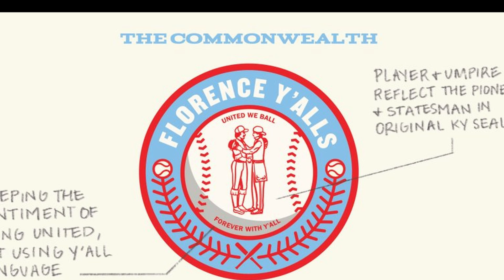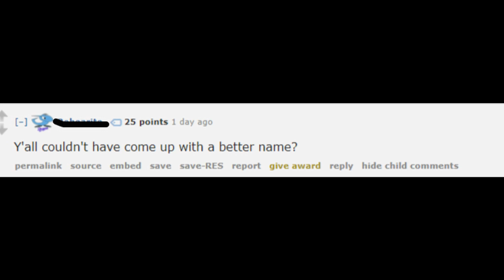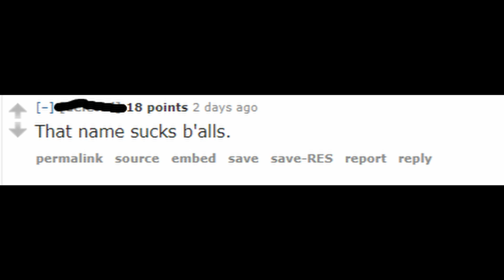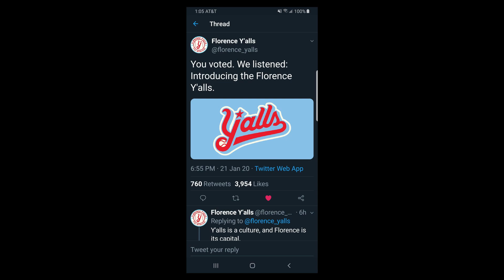Why The Y'alls Name Makes Sense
Nick explains the logic behind the Florence Y'alls rebrand.

Video Clips and Stills From-
WLWT
WCPO.com I 9 on Your Side
Y'alls Twitter
Reddit Posts from Reddit
Wikipedia
Cincinnati.com
Local 12
WCPO 9
Jerry Bailey
FlorenceFreedomPro